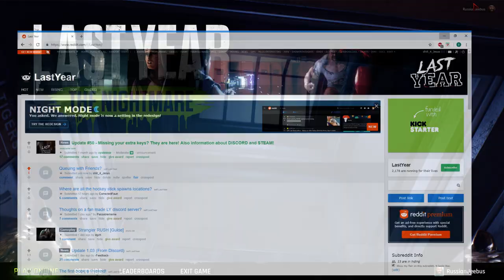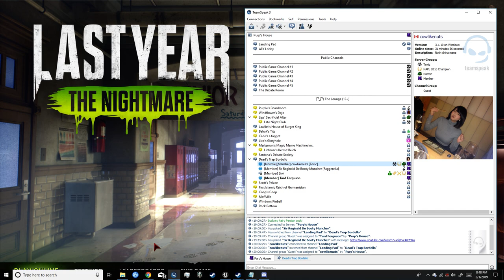COW FART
To lazy to edit. Skip to 2 minutes and wait for the atom bombs to drop. Unfortunately, my mic wasn't recording:(.